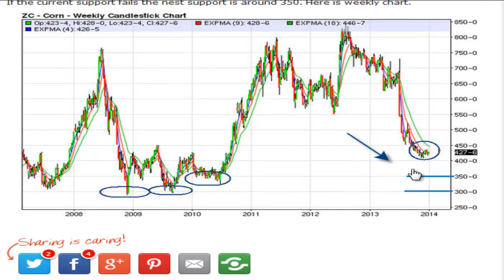Corn Futures Trading Alert For Jan 07th 2014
This is my corn futures trading signals alert for January 07th 2014.

For more futures trading alerts please come check out the